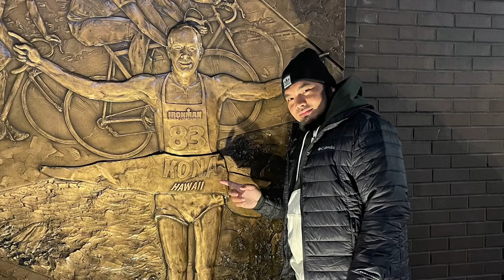Non ei Holiday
Dedicated to my wife.. Leavenworth & Denver trip 2020..